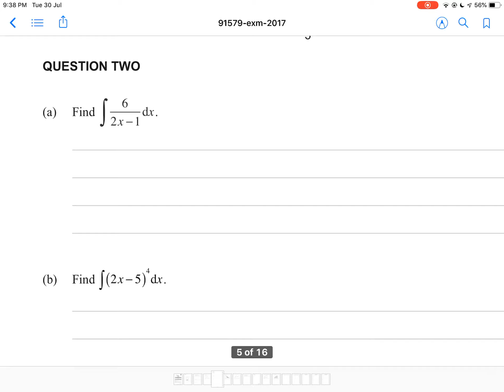L3 Integration 2017 (Q2)